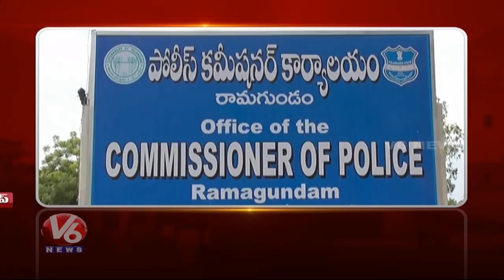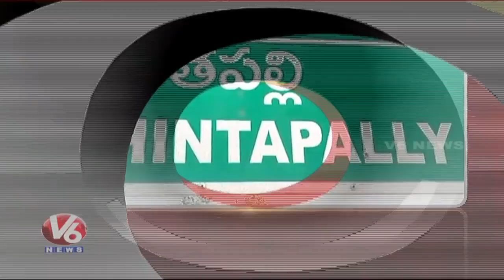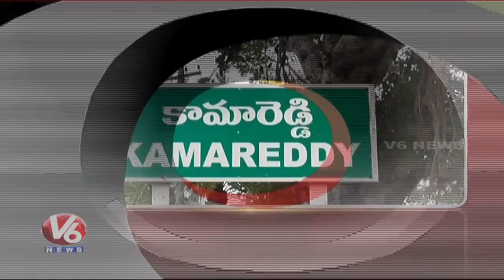Police Swachh Bharat | Tipper Lorry Hits Auto | Bathukamma Sarees | Telangana State Roundup | V6